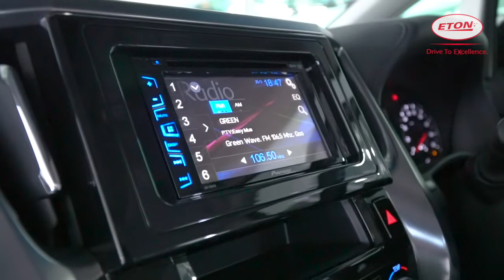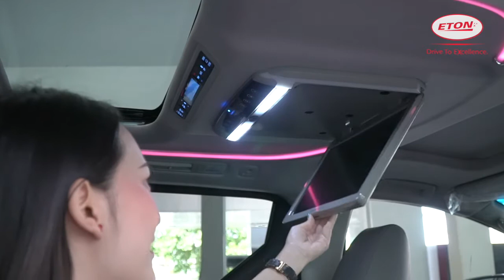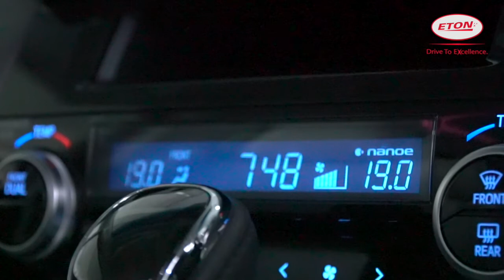Vellfire ZA Display Car ราคาเพียง 2.89 ล้านบาท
ETON Sumer SAVE ขอมอบข้อเสนอสุดพิเศษ พร้อมของแถมชุดใหญ่แบบจัดเต็ม ลดราคาสูงสุดกว่าล้านบาท

และเรายังรถคันอื่นๆ อีกมากมาย

พบกันที่ ETON GROUP ทุกสาขา

ตั้งแต่วันนี้ - 5 เมษายน 2563

สอบถามรายละเอียดเพิ่มเติมที่ ETON GROUP ทั้ง 4 สาขา
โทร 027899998